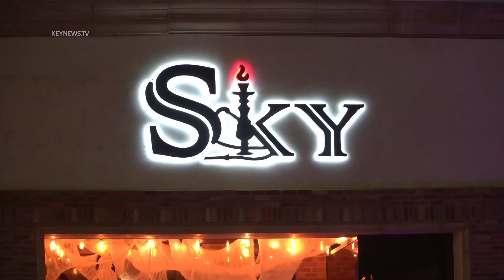Shooting Leaves 2 Wounded at Hookah Lounge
Valley Glen, Los Angeles, CA: The Los Angeles Police Department responded to 12:15 a.m. reports of a shooting with two victims down in the 13000 block of Victory Boulevard in the Valley Glen neighborhood within the San Fernando Valley on Tuesday, Oct. 25.